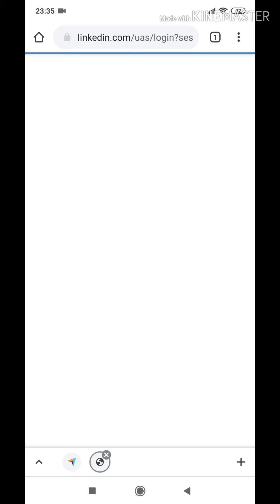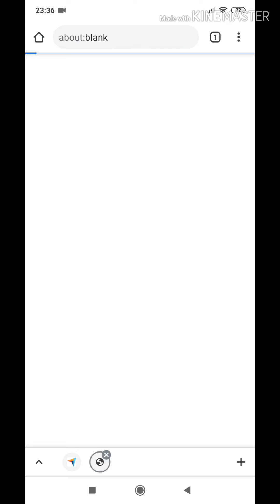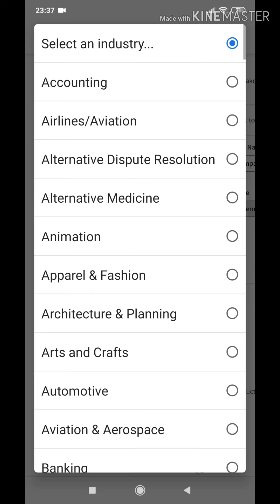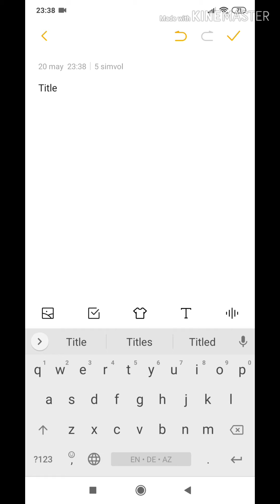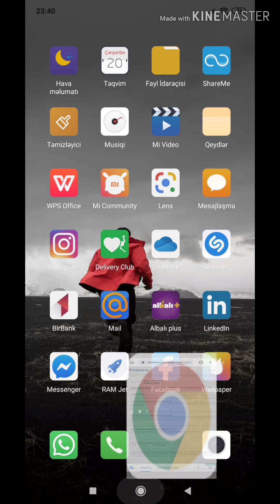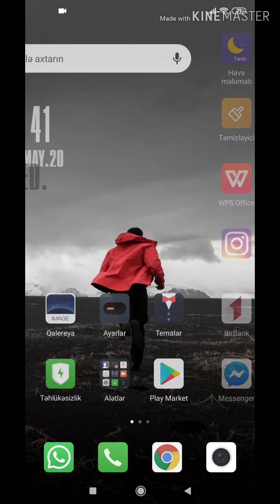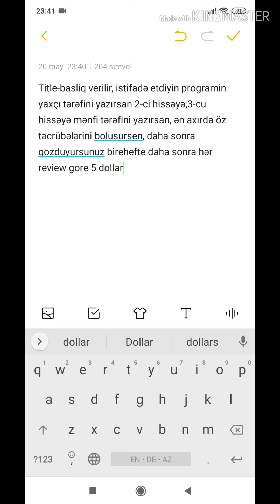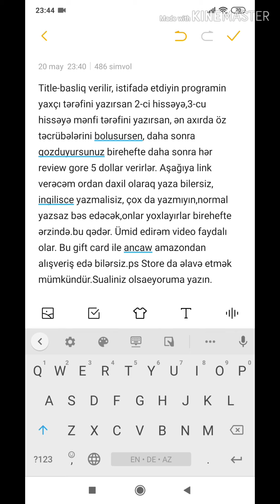Writing Capterra Easy Reviews,Earn Gift Card($$$)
Salam,bu video da 3 ay bundan əvvəl kəşf etdiyim Capterra da Writing reviews edərək Gift Card($$)olaraq qazandım,bunu video da görə bilərsiz, Bu Gift Card yalnız istifadə edə bilərsiz. Amazon saytından psn gift card almaq mümkündür
Aşağıdakı linkə daxil olun

► 5000 TL OYUNCU BILGISAYARIM ! | GTX 1050 TI | MSİ GL62M 7REX
►KEÇMİŞİMİZİN EN YAXŞILARİ İDİ ! Call of duty History | 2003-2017

Vaxt ayırıb baxdığınız üçün Təşəkkürlər.

Salam mən evez hacızade. Bu kanalın açılmasında məqsəd aldığım oyunları oynaraq sizlərə paylaşmaqdır. Bu kanalda əsasən maşın oyunları, yeni çıxan oyunlar, savaş oyunları, ps 4 de olan oyunlar olur.
Əgər oyunlarımı baxmağı bəyənirsənsə kanala abonə ol və dəstəklərini bildir.